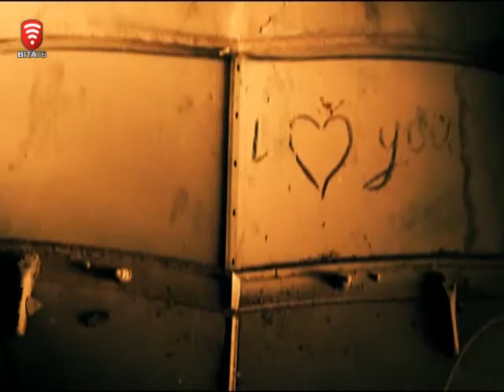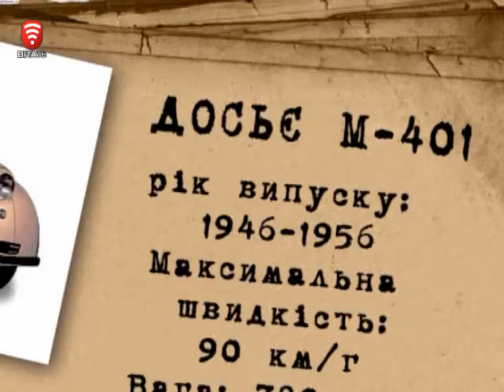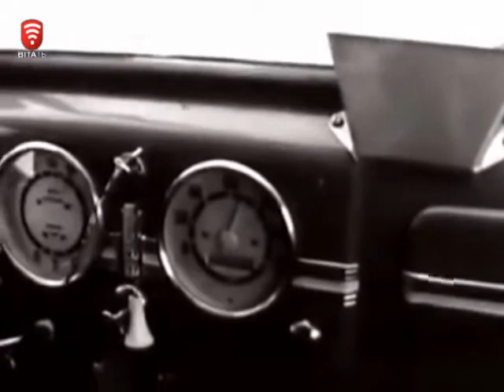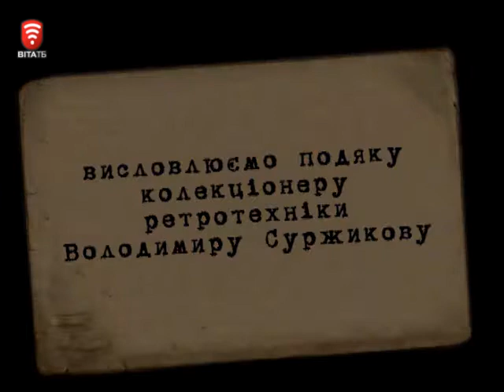Телеканал ВІТА програма -Колеса історії- 2014-10-21 N5